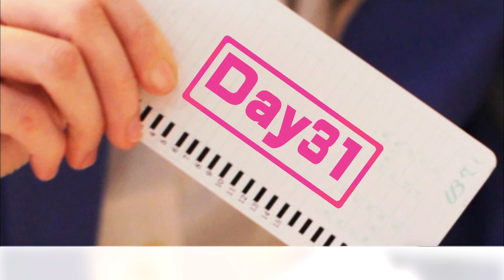【小資女孩向前衝 Office Girls】EP31 華八版完整全集